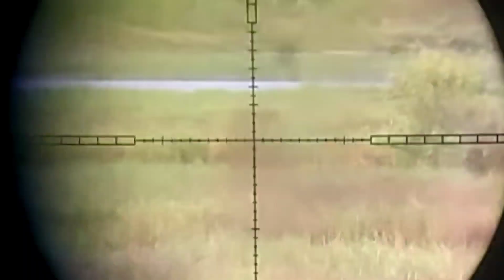Beginilah jadinya jika hujan dipaksa berburu//power slug//slingshot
Assalamualaikum wr.wb
     Halo temen-temen apa kabar semua semoga sehat selalu dan rezekinya lancarr terus aminn..
Alhamdulillah temen-temen kali ini saya berburu lagi ya meskipun cuaca yang cukup Extrem setiap harinya hujan mulu ya tapi kita harus semangat terus.
 Alhamdulillah temen-temen berburu nya masih di kasih rezeki burung tekukur, burcet, trinil, dan mandar dan temen saya poin ikan nila sama gabus biasa yang bawa slingshot ya ..

 Senapan:fx jaguar
 Mimis: power slug
 Bipod: HUAYE
 Popor: sonokeling
 Perdam:comet
 Laras:lokal AJAS alur 12
Camera: Canon power shoot

Yang mau order mimis power slug silahkan hubungi nomor dan link di bawah ini 👇